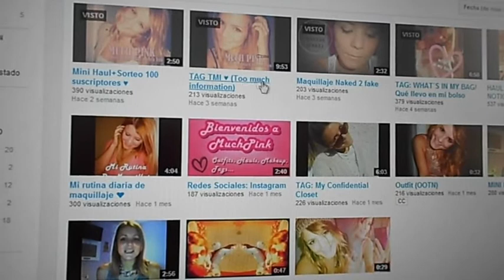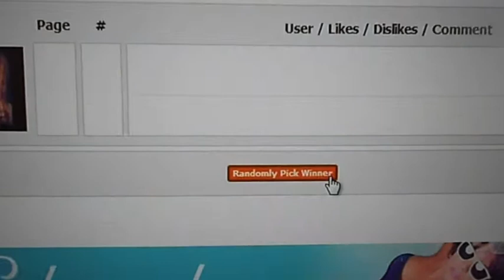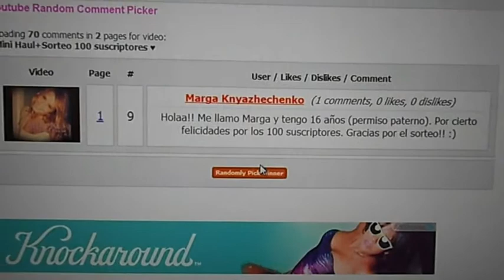Resolución sorteo (info en la cajita)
ANTES DE NADA PEDIR DISCULPAS POR NO APARECER POR AQUÍ EN UN TIEMPECITO :(( ESTOY MUY MUY LIADA CON LA UNIVERSIDAD, ME QUEDAN 2 SEMANAS PARA ACABAR LA CARRERA, Y OTRAS COSILLAS PERSONALES QUE HAN RONDADO POR AHÍ... PERO YA ESTOY A TOPE!!! :D
Enhorabuena a la ganadora!!!

Millones de gracias a todas por la espera, por el apoyo y por participar!

Nos vemos en el próximo vídeo que será subido como muy tarde éste domingo. Un beso a todas!!!